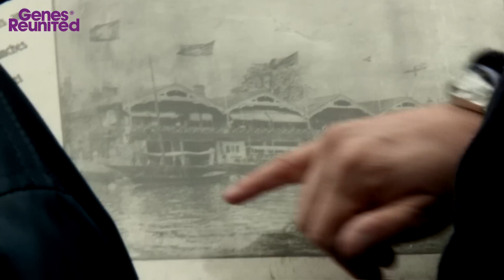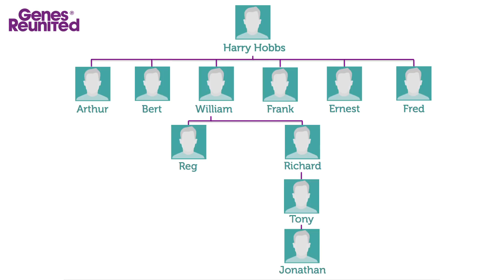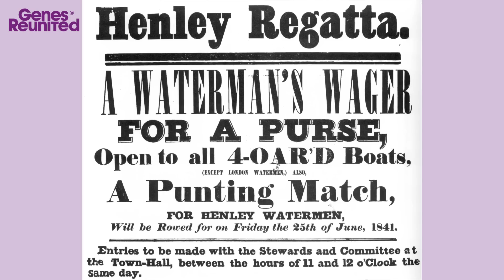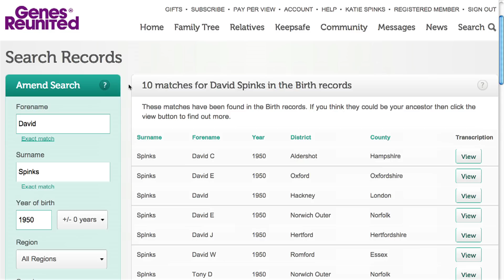Royalty on the River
Five generations of the Hobb family have run Thames boat rental company Hobbs of Henley. Jonathan and his father Tony reveal how Hobbs have been involved in Henley Royal Regatta and how their boats transport members of the British Royal Family